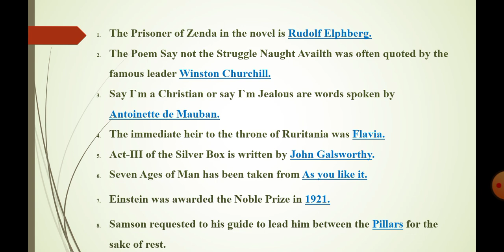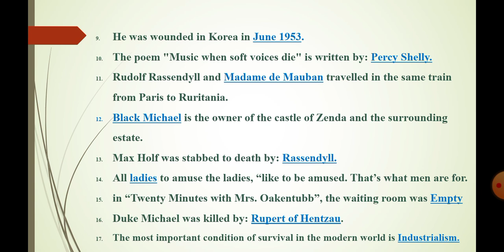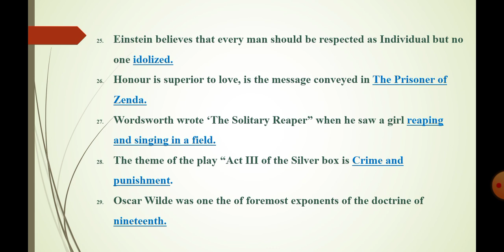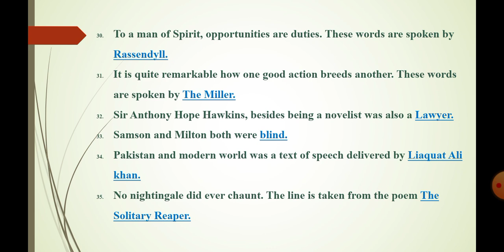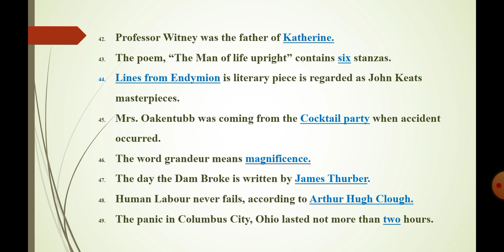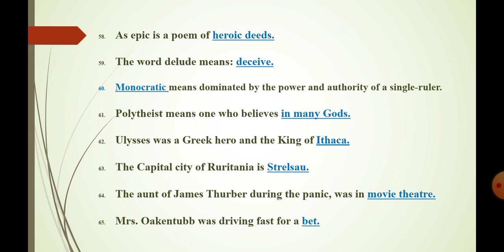Class12 English ImportantMCQs Part2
Most important MCQs of English Class
of Karachi and Hyderabad Boards